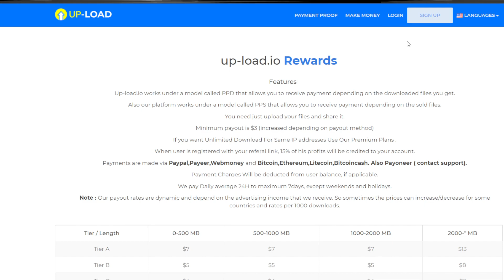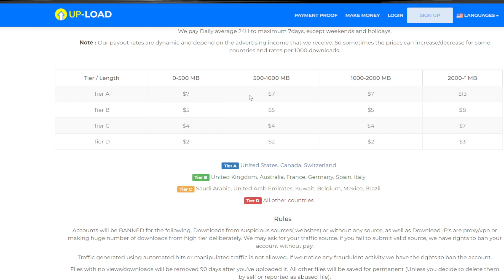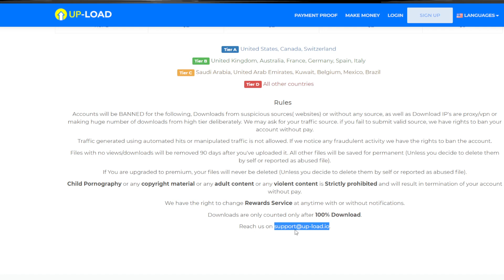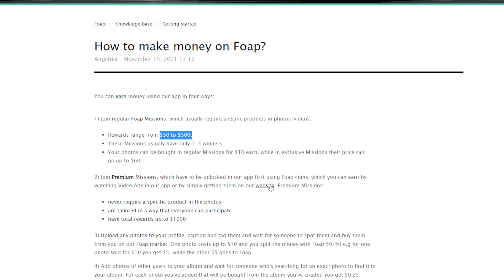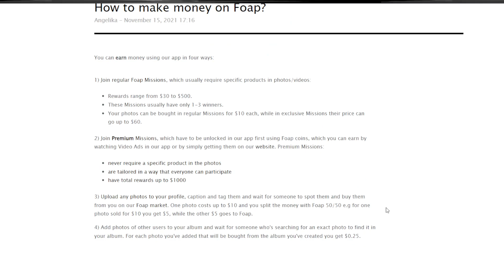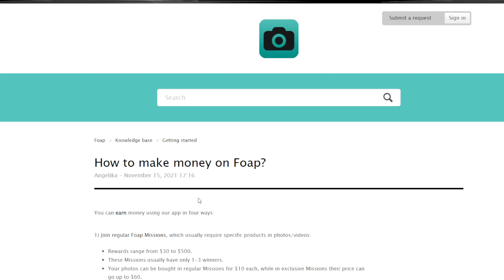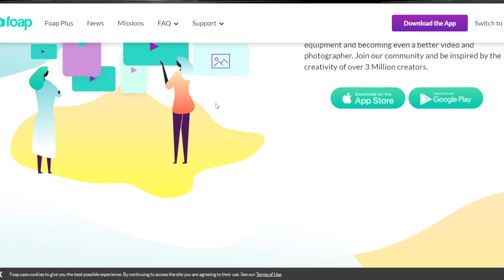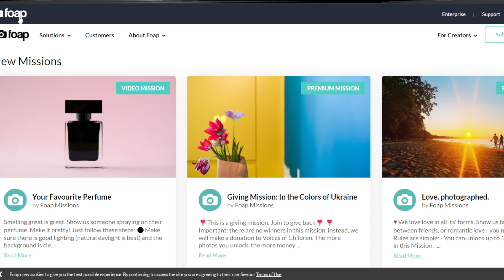Cum sa faci BANI ONLINE in MOD PASIV (500$ PENTRU FIECARE POZA )